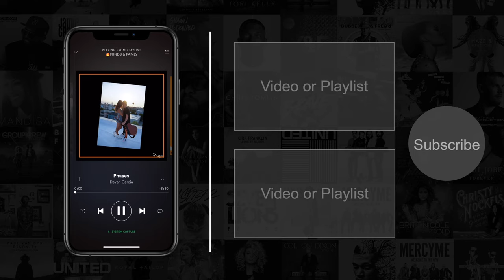Solarsuns & IOLITE - Better Without You